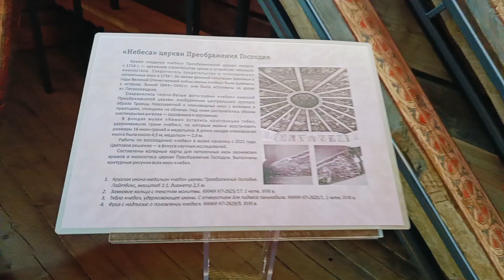Церковь Преображения Господня на острове Кижи. Внутреннее убранство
Необыкновенная красота внутри главного храма Кижского погоста